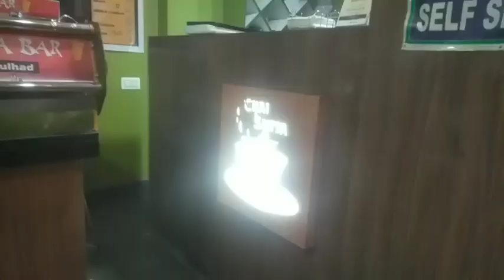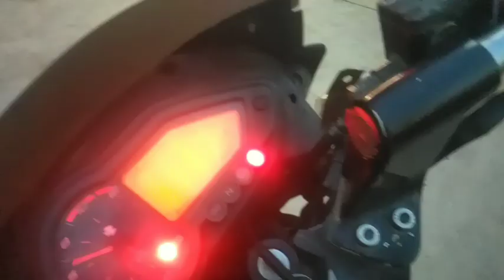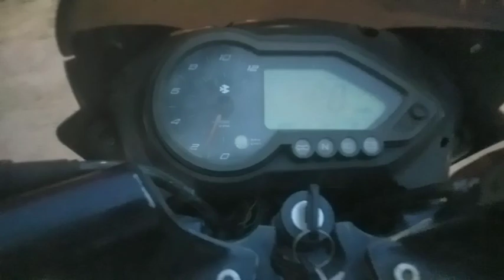First time in Chai Sutta baar in kishanganj bihar || Free me chai pee liye yar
Daily life share channel
Village lifestyle channel
Support me

Free me doston ne chai pila diya thanks 👍